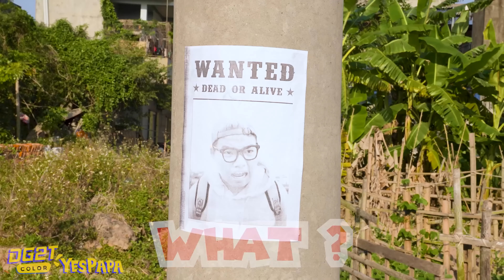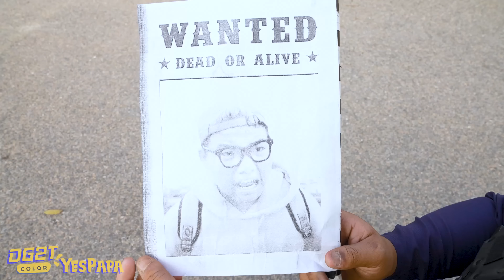Mommy, Please come back to Baby Long Legs | Scary Teacher 3D Vs Poppy Playtime In Real Life